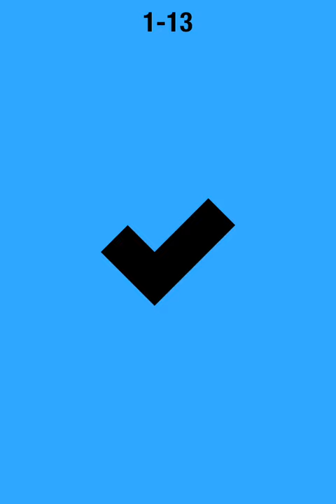Quetzalcoatl - Walkthrough Level 1-13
Quetzalcoatl HD video iPhone,iPod,iPad
How to complete,how to pass,solution
World 1 - Normal